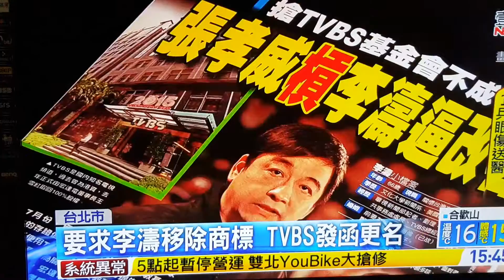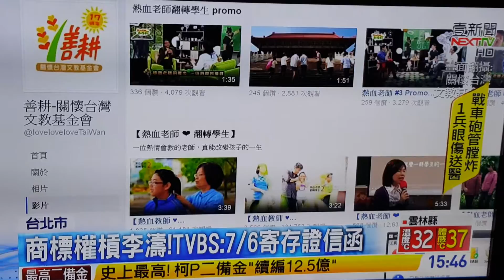Harvard Chang, TVBS Chairman 張孝威 槓上李濤 ;